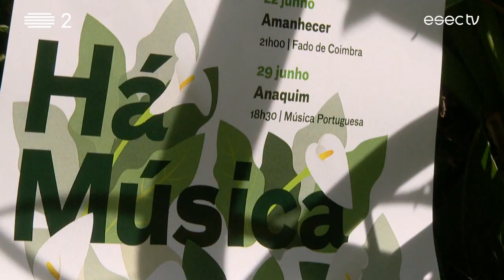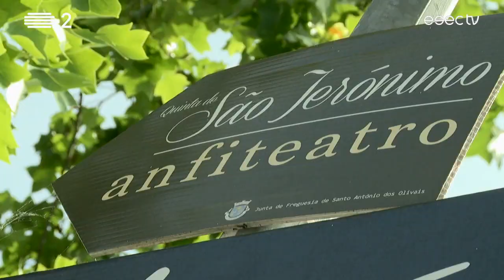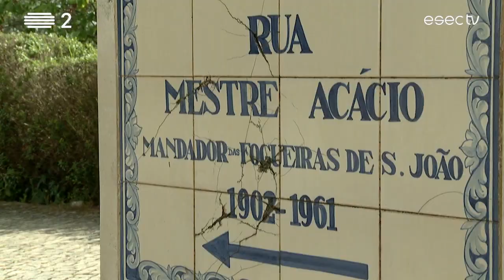"Há Música no Jardim" | 6ª edição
“Há música no Jardim", é um ciclo de concertos que vai já na 6ª edição e decorre no mês de
Junho no anfiteatro ao ar livre da Quinta de S. Jerónimo. A programação inclui música clássica,
a música portuguesa, o jazz e o fado de Coimbra.